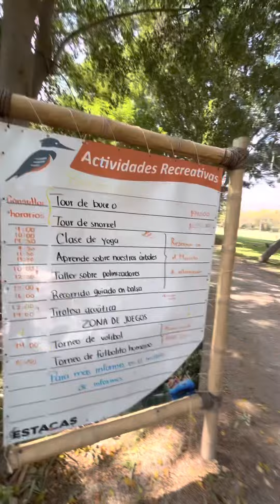Visita a las estacas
Las estacas un lugar para pasar un fin de semana nadando en el río cristalino. Convivir con la familia y darse un buen relax.
Ubicado en el estado de Morelos.
Es un lugar que cuenta con todos los servicios
Sólo súbete a tu auto lleva traje de baño y lánzate.